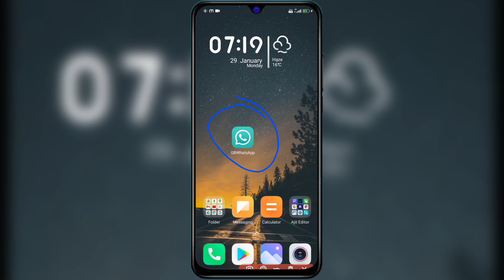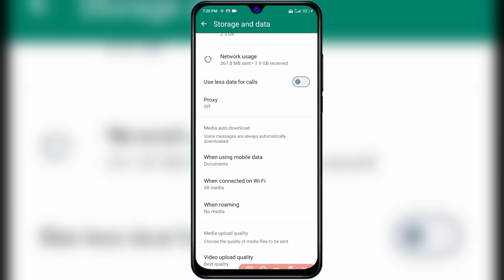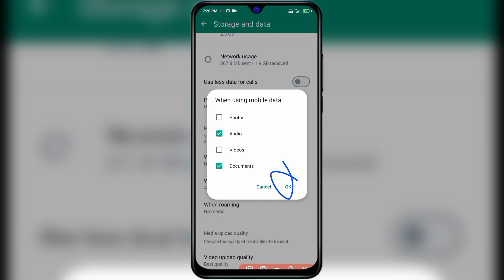Gb WhatsApp Me Photo & Video अपने आप डॉनलोह हो रहा Gb WhatsApp फोटो Download Hone Se Kaise Roke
YOUR QUERIE

THANKS FOR WATCHINGT ❤❤